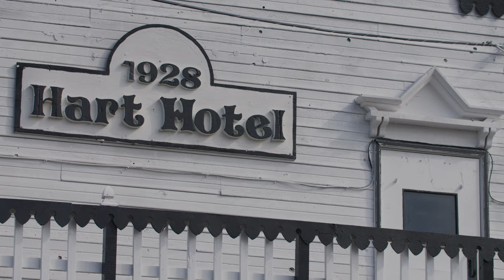Quirky Art in Remote Pouce Coupe, British Columbia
Local artist Gary Caldwell's unique art installments add a quirky charm to small town Pouce Coupe in northeastern BC.